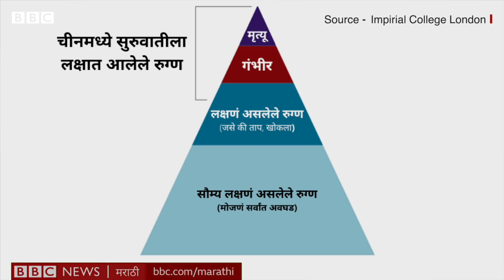कोरोना व्हायरस: Covid-19 आजार बरा होतो का? | सोपी गोष्ट - भाग 33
कोरोना व्हायरस चीनमधून सुरू झाला आणि पाहता पाहता आता जगभरातल्या 110 हून अधिक देशांमध्ये त्याचे 4,200 पेक्षा जास्त बळी पडले आहेत.
कोरोना व्हायरसमुळे होणाऱ्या मृत्यूंचा आकडा आता 4,200 वर पोहोचला आहे. मात्र प्रत्येक रुग्णाचा मृत्यू होतोच असं नाही. काही लोक यातून पूर्णपणे बरेही झाले आहेत. अशाच काही लोकांची कहाणी पाहू या आजच्या सोपी गोष्टमध्ये.

व्हीडिओ – गुलशनकुमार वनकर
निर्मिती – शरद बढे